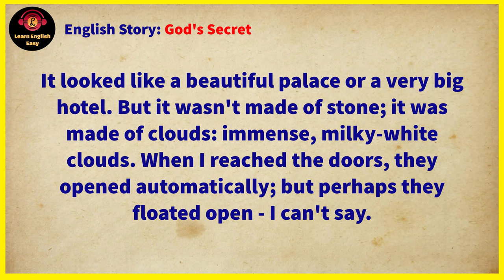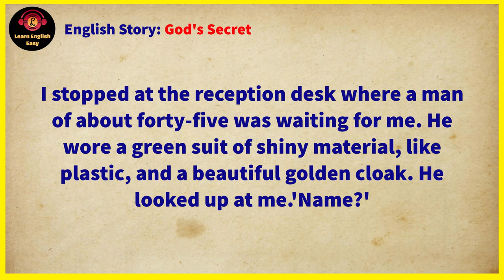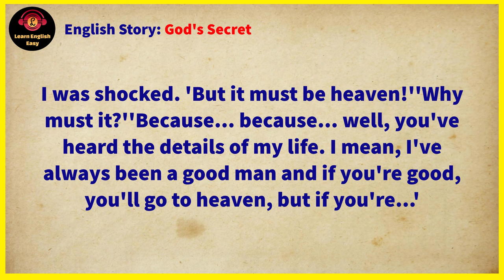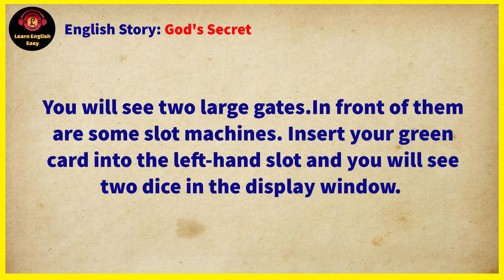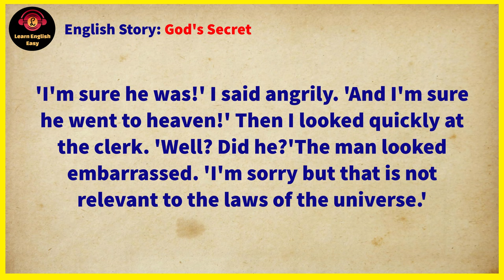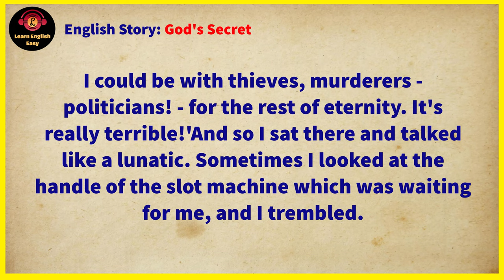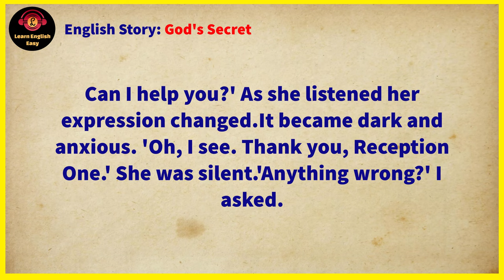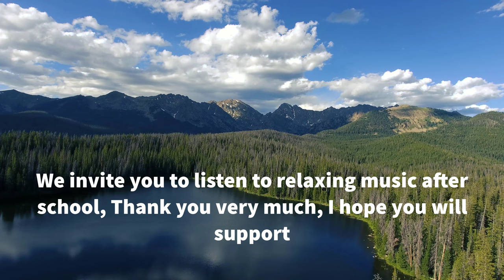Learn English through story ★ Level 1 - God's Secret | Learn English Easy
God's Secret by Foreman Peter

🔰 God's Secret story. People often want to know what will happen after they die. They say if a person is good, he or she will definitely go to heaven. So if you are kind and polite, you have nothing to worry about. But what if our afterlife destiny doesn't depend on our behavior on earth at all? What if God keeps a secret from us? The main character of this story never smoked, drank or gambled during his life. He never hurt anyone in the hope of getting to heaven. But his dream is ruined when the man dies and finds out that his future is just a matter of luck. Will he still be able to get a place in heaven? And most importantly, is heaven as good as it seems? This story challenges our traditional beliefs and offers an alternative vision of what the afterlife is like.

Timestamps to follow chapters:
00:00 Into
00:07 Start story
13:38 End story